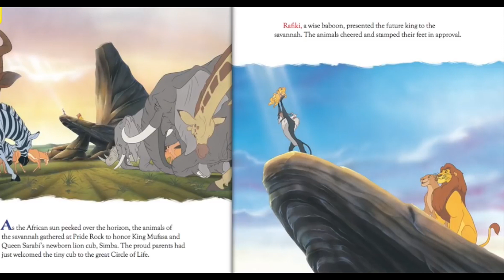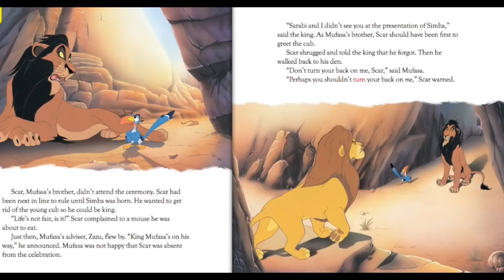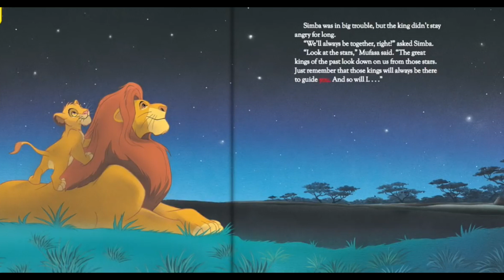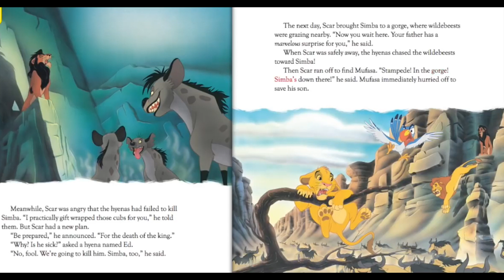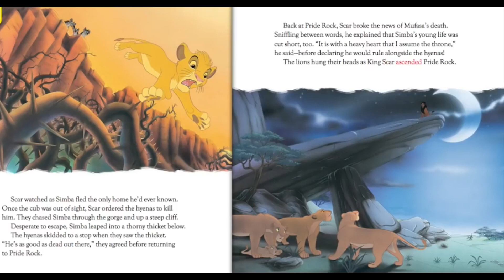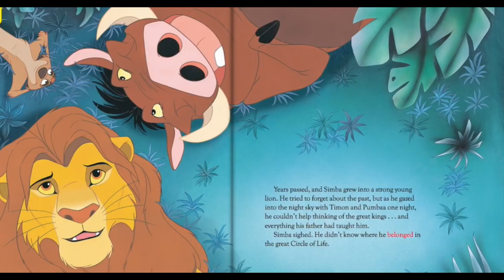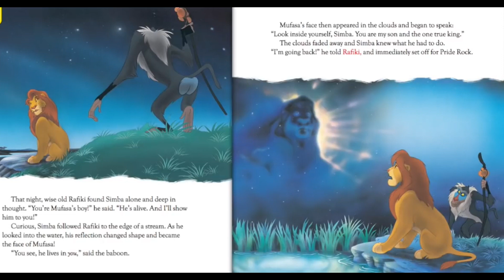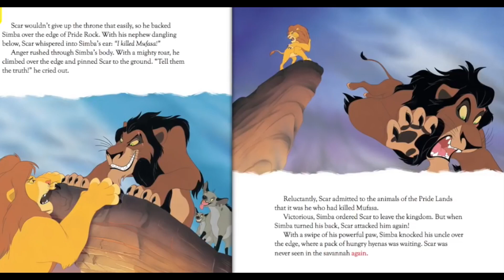🦁🐅 Kids Book Read Aloud: Disney : The Lion King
Disney : The Lion King